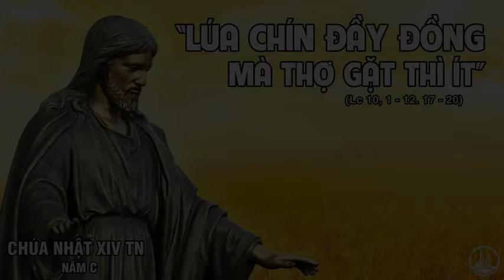Suy Niem Chua Nhat XIV Thuong Nien C thu hue